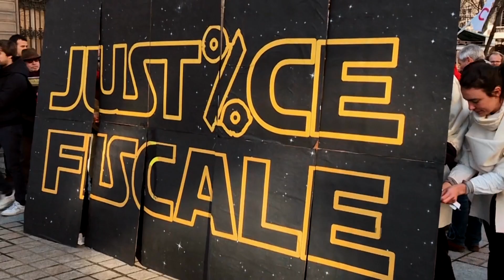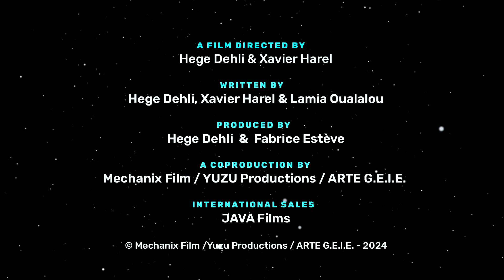TAX WARS (Trailer English)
A film by here Dehli and Xavier Harel, cowritten by Lamia Oualalou.

Coproduced by YUZU Productions, Mechanic Films and Arte GEIE.

TAX WARS takes us behind the scenes of a global fight against the tax evasion of multinationals, a fight that is essential if governments are to have the resources to combat inequality, finance long-neglected public services and address climate change, both in the North and the South.

Spearheading this fight are a handful of experts, “knights of tax justice”, - including Thomas Piketty, Joseph Stiglitz, Gabriel Zucman, Jayati Ghosh and Eva Joly - who have joined forces to form the Independent Commission for the Reform of International Corporate Taxation (ICRICT).

Combining filming on four continents and futuristic animation inspired by the Star Wars universe, TAX WARS tells the story of how they succeeded in imposing their ideas on the most powerful actors in the global economy, with the adoption in 2021 of an agreement signed by 136 countries on a minimum tax on the profits of multinationals.